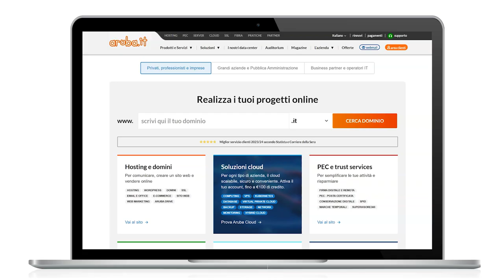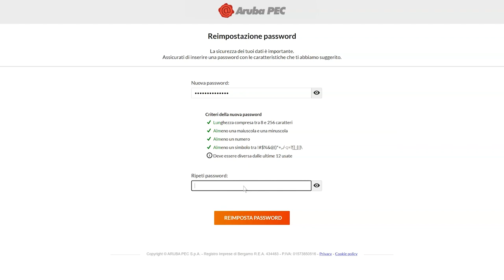Reimpostare la password della casella PEC